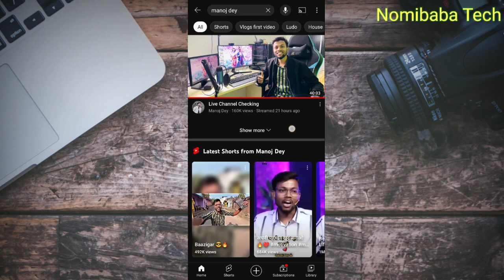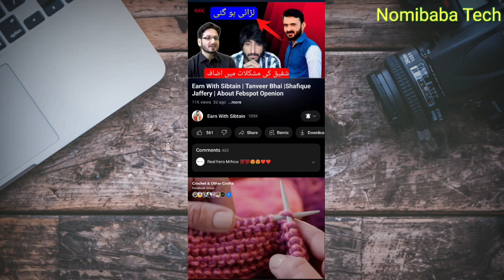10 -20 VIEWS पे Video रुक जाता हैं ? CLICKBAIT KING 👑 बनो 😱| Views Kaise Badhaye YouTube Par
Finally Youtube Shorts se First Income 🤑 | 1000 Views Par Kitna Paisa Milega (Live देखलो) 🔥🔥

 24 घंटे में Monetize 100% गारंटी🤩Copy Paste Video On YouTube and Earn Money🔥Copy Paste Video

how to boost youtube video after upload
 video upload hone ke baad boost kaise karaye how to boost youtube video
10- 20 views problem
 views problem
 views ruk jata hai kya kare
 clickbait kaise kare
 clickbait thumbnail kaise banaye
 5-10 views आता है video पर
5-10 views आता है चैनल पर
7-10 views आता है चैनल पर
 5-10 views आता है तो अभी करो चैनल में 5 से 10 views आते है जल्दी करे
 5 - 10 views आते है तो जरूर देखे 4 views आते है तो अभी on करे ये
youtube setting ranking by views 1 of 10
10 15 views hi aate hai to kya kare
 5-10 views आते हों तो जरूर देखे
views kaise badhaye youtube par
views kaise badhaye views kaise badhaye youtube par